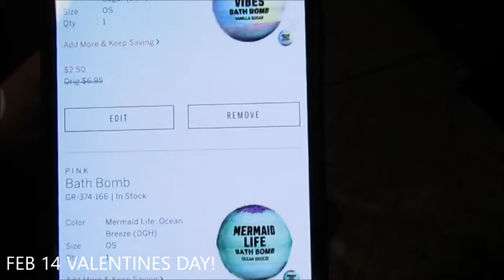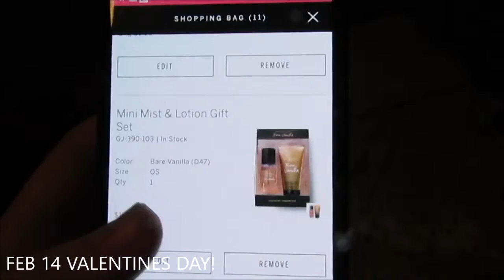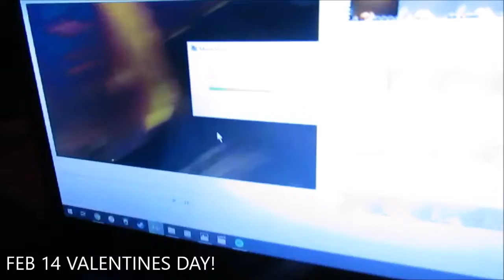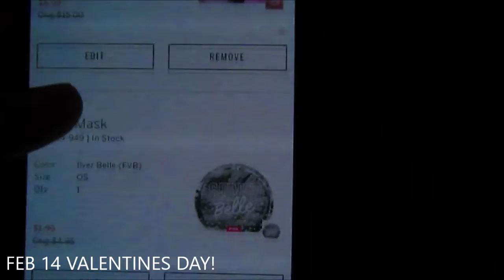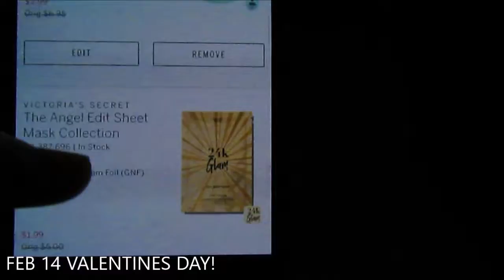I SPENT HOW MUCH AT VICTORIA SECRET